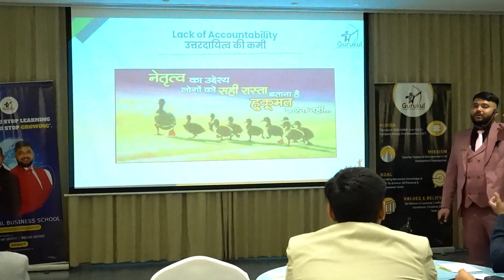Top Mistakes Every Business Owner Makes | Top Quality of Businessman